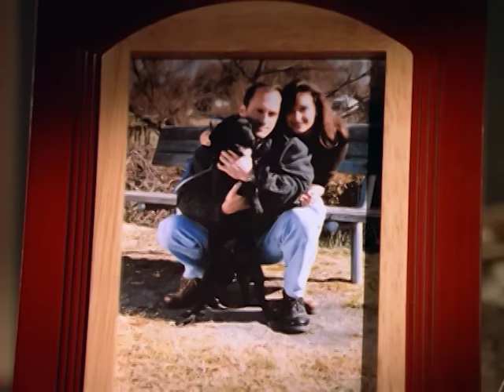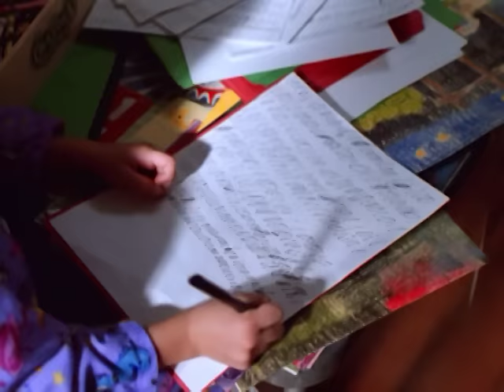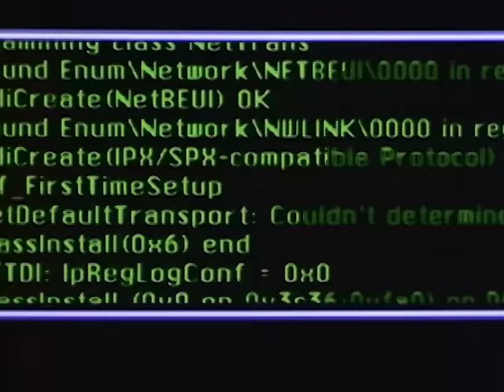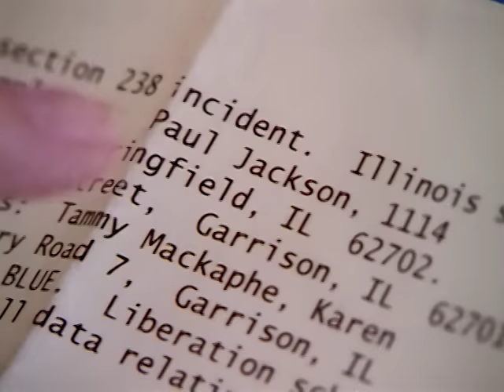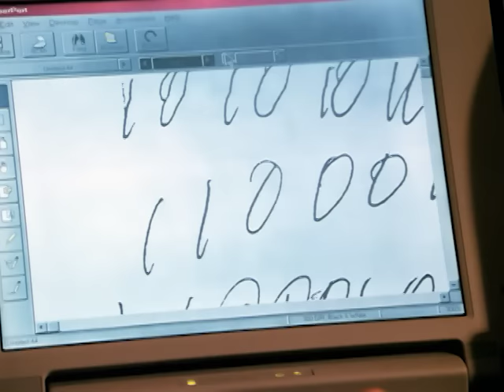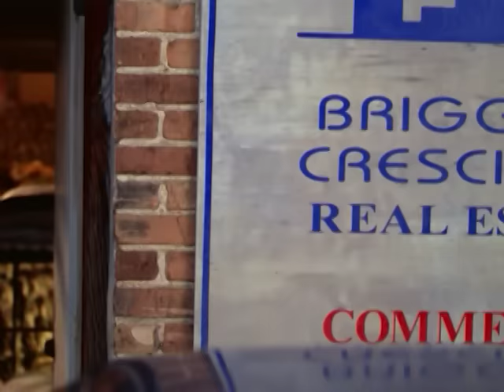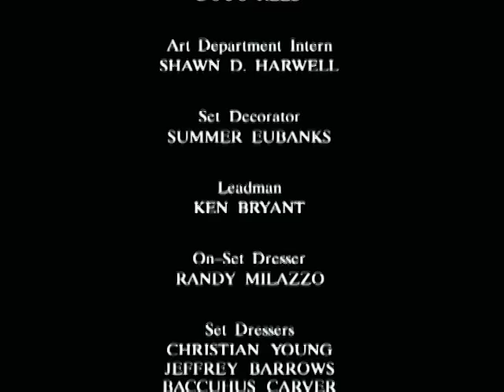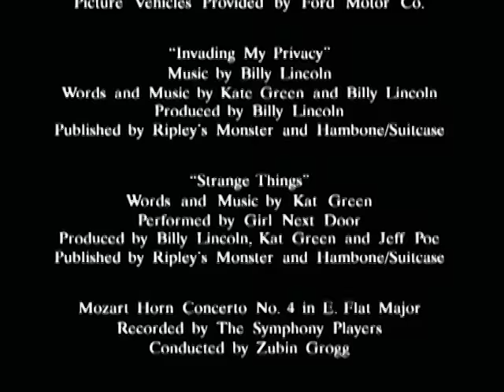Lautlose Invasion (1998) | Ganzer Film Auf Deutsch | Dabney Coleman | Janell McLeod | John Copeman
Lautlose Invasion (1998) auf  @FilmeFurDich ansehen!
Wenn Aliens die Gesellschaft infiltriert haben indem sie Körper ausgewählter Menschen bewohnten planen sie eine umfassende Invasion der Erde. Ein Detektiv findet die Informationen die den Angriff stoppen können. Die Informationen sind jedoch im Kopf eines sechsjährigen Kindes eingeschlossen.

Originalfilmtitel: Target Earth (1998)
Regisseur: Peter Markle
Autoren: Michael Vickerman
Schauspieleren: Janell McLeod, John R. Copeman, Tim Parati, John C. McGinley, Dabney Coleman